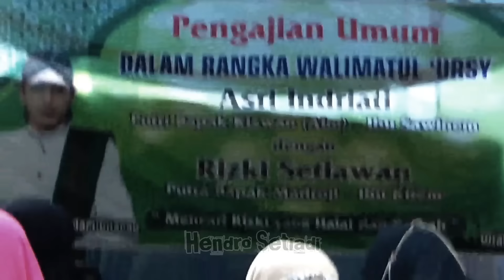NGLAMAR ANAK ORANG HARUS PUNYA 3 KUNCI || TERBARU GUS ULINNUHA DI WLAHAR KULON PATIKRAJA BANYUMAS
Terbaru ngaji bareng Gus Ulinnuha di wlahar kulon Patikraja banyumas 1 juni 2022